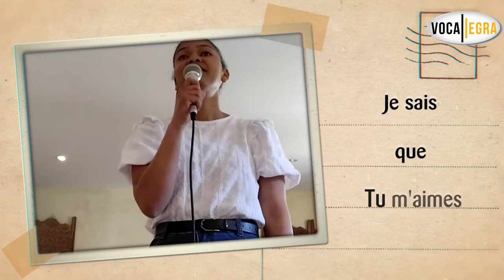Jennifer chante à la croix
Une dernière carte postale chers rois et reines.
Jennifer vous interprète un chant chrétien "à la croix".

Musique utilisée dans cette vidéo :
Titre : At the cross (French version)
Artiste : Hillsong Worship
Album : 10,000 Reasons (Bless The Lord)

Si  vous avez envie de transformer votre vie, votre voix, que vous souhaitez vous libérer de votre manque de confiance en votre chemin d’artiste, je vous explique comment vous pouvez devenir un artiste à part entière et révéler votre lumière au Monde 👇

Pour pouvoir aider d'autres artistes tels que vous, j'ai besoin de votre contribution : laissez-moi un "j'aime", dites-moi ce que vous pensez en commentaire. Posez-moi vos questions sur la musique, la composition ou le chant, je me ferai un plaisir de vous répondre.

Pour ceux qui veulent vivre la puissante expérience du coaching de groupe (même à distance) et rejoindre une communauté d’artistes soutenus avec bienveillance et professionnalisme par un programme unique pour s’améliorer techniquement et aller plus loin dans leur projet… L’entre des artistes est fait pour vous :

Recevez gratuitement de bons conseils toutes les semaines en vous abonnant à l'info lettre

🔐 Rejoignez notre groupe Facebook personnalisé "Vocallegra le chant du cœur" et intégrez la communauté des créateurs du cœur

Avec le cœur Dominique Sylvain